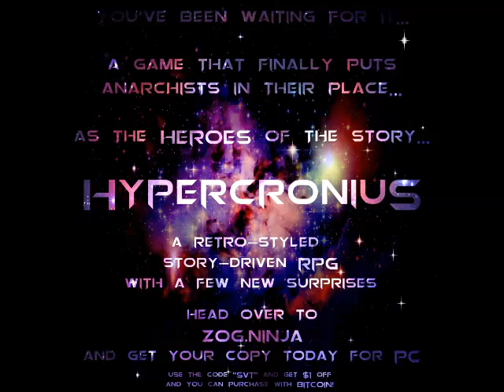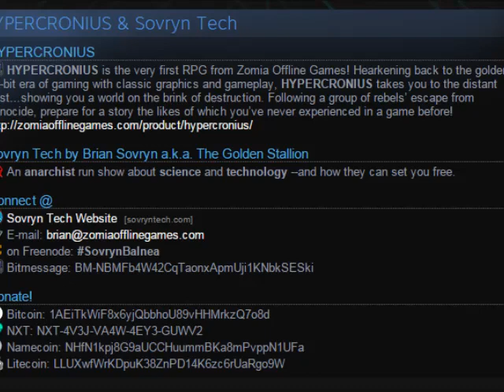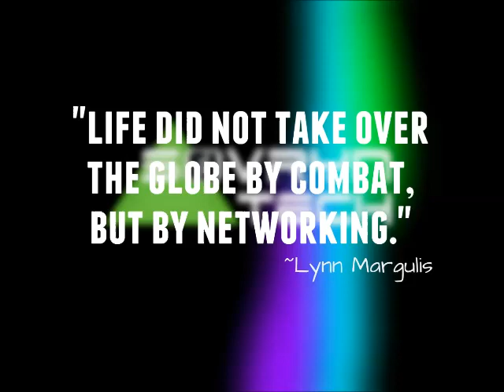The Rothschild Conspiracy DEBUNKED! Mark Dice, Alex Jones, and libertarians have no evidence!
This video is an except from the anarchist podcast Sovryn Tech, Episode 0124, and addresses the infamous "Rothschild Conspiracy", particularly debunking the notion that Nathan Rothschild funded both sides of the Napoleonic Wars.